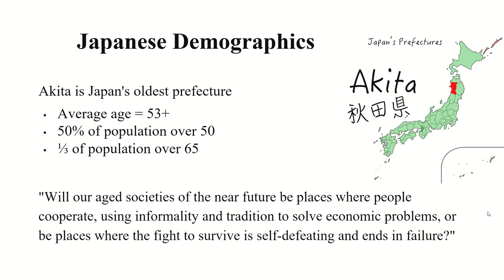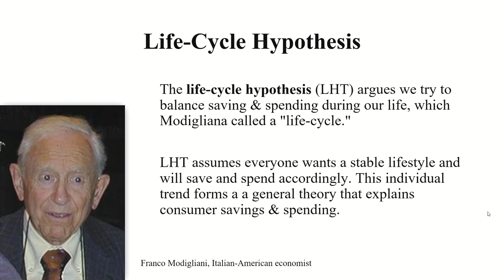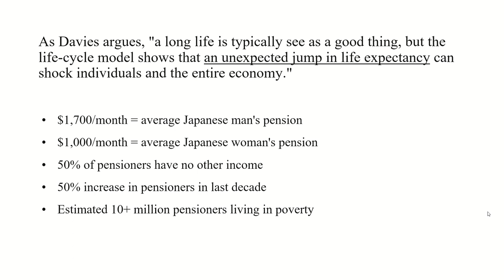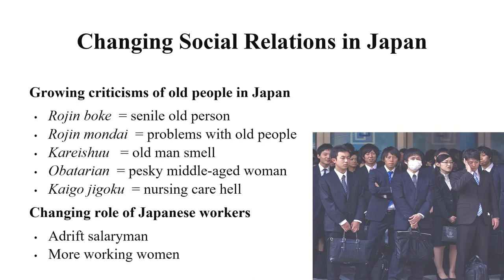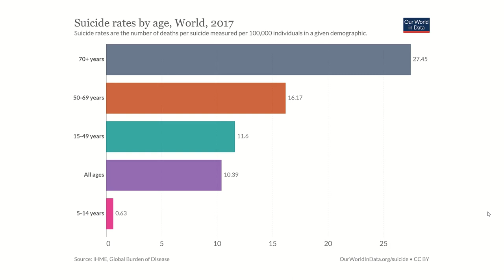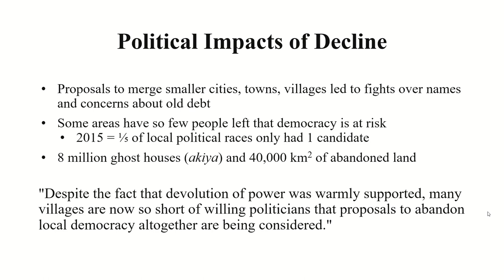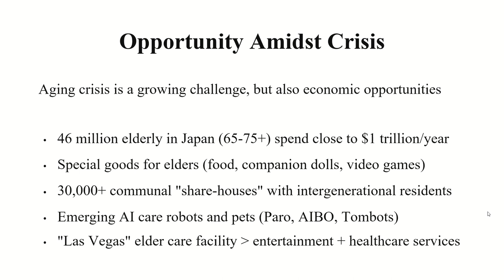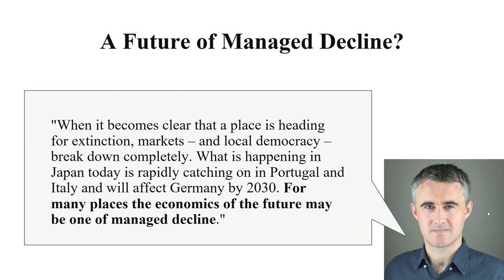An Aging Global Population - Akita, Japan (INTL 100) Week 8 Lecture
INTL 100 - The Making of the Modern World. This class lecture by Professor Crews focuses on the future challenges of an aging global population, focusing on Akita, Japan, as discussed in Ch 7 of Richard Davies' Extreme Economies book (reading for Week 8).